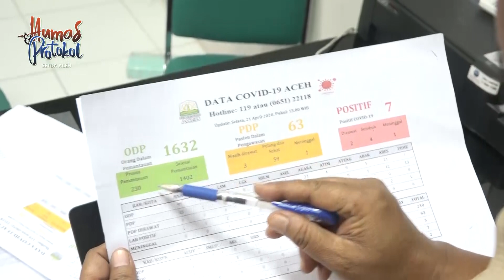UPDATE COVID-19 DI ACEH, EDISI SELASA 21 APRIL 2020